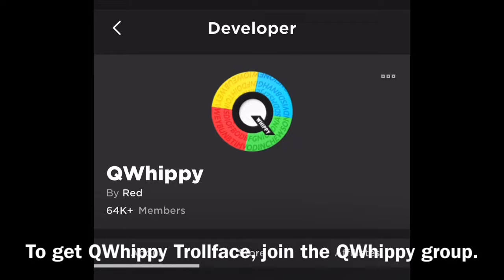(Outdated) Roblox FTTF - Every Easy Trollface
bruh.png

timestamps:

0:15 triki
0:22 tutorial trollface
1:02 happy Trollface
1:14 upside down trollface
1:28 fisherman trollface
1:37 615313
2:25 snow trollface
2:34 miner trollface
2:41 pink trollface
2:48 troll creeper
2:53 the farm trolls (im too lazy to list them)
3:34 apple trollface
3:39 trollJAM
3:54 hot pepper trollface
4:01 sandstone trollface
4:08 stop sign trollface
4:18 tourist trollface
4:31 target trollface
4:48 shy trollface
4:57 troll kitten
5:04 BC trollface
5:07 pumpkin trollface
5:29 hard hat trollface
5:41 troller trollstar
5:50 troll chipmunk
6:07 tix trollface
6:15 youngster trollface
6:24 police troll
6:30 picnic basket trollface
6:40 trollface news
6:52 troll benson
6:57 QWhippy trollface